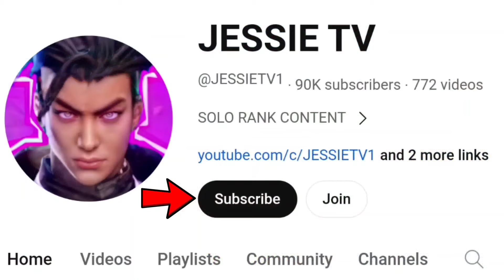GLOBAL ALUCARD VS OROCHI CHRIS GLOBAL DYRROTH!🔥 | WHO IS THE KING OF LIFESTEAL? | WHO WILL WIN?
Solo Ranked Content
11000 Matches alucard
ALUCARD BUFFED

2. NEFFEX MUSIC
3. TheFatRat
4. Makai Symphony
5. ONLAP

Don't mind This:
Alucard Tutorial
Alucard Tips
Alucard Tricks
Alucard Gaming
Alucard Best Build
Alucard Revamped
Old Alucard
New Alucard
Best Alucard Player
Pro Alucard
Noob Alucard
Monster Alucard
Alucard Core
Alucard Jungle
Alucard Nation
Alucard unkillable
Alucard Offlane